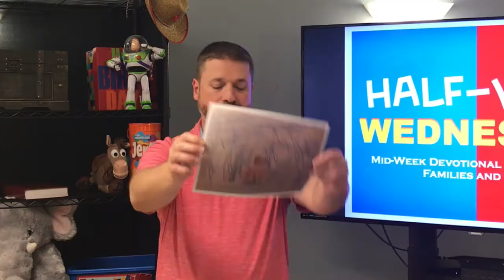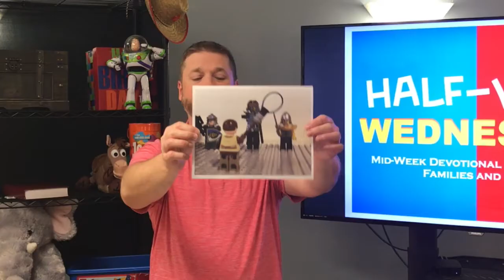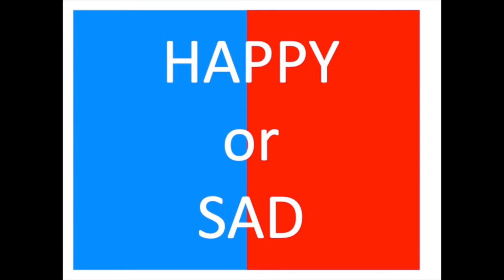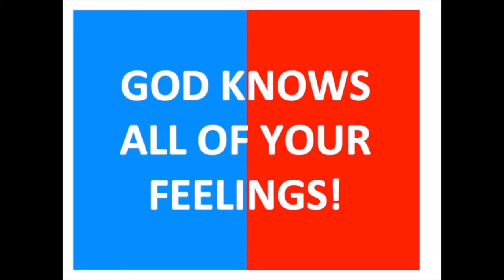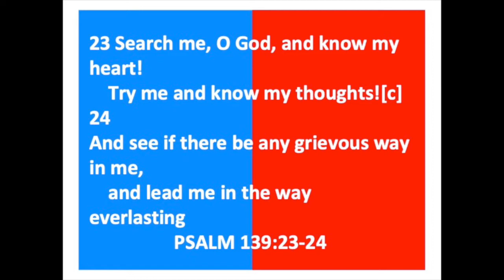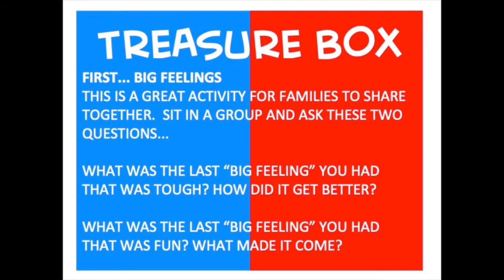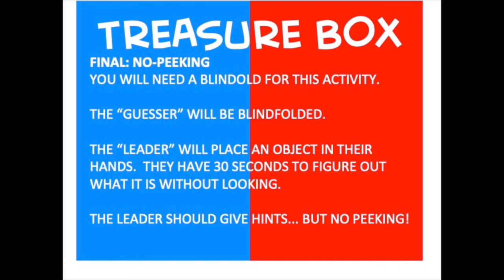HALF WAY WEDNESDAY JUNE 3 2020 "God Knows ALL of YOUR FEELINGS".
June 03, 2020 Half Way Wednesdays is a mid-week devotional series for families with children that includes a focal scripture, a devotional thought and an activity for families to do together.